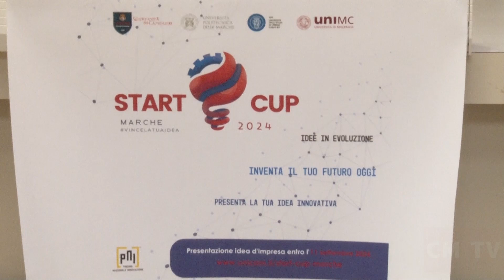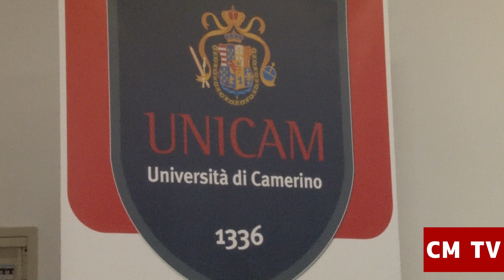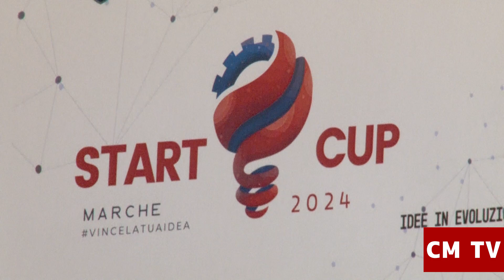Unicam Start Cup 2024